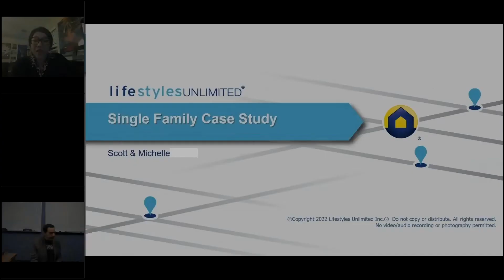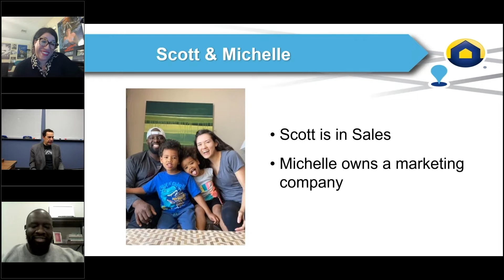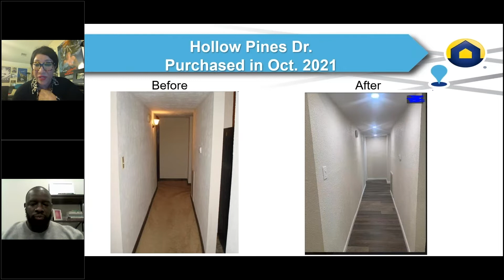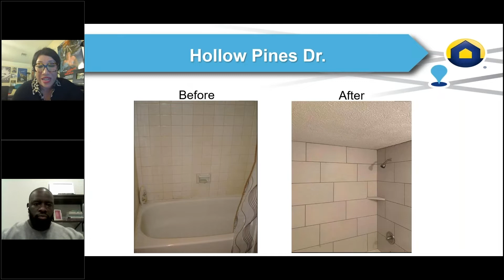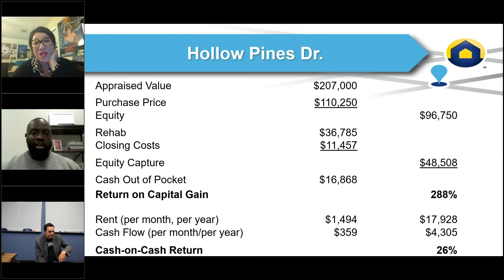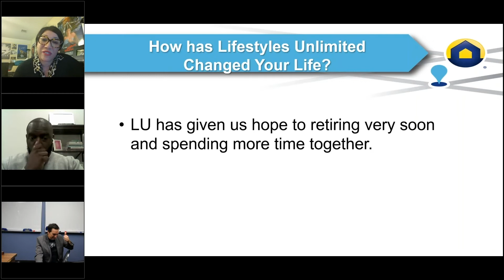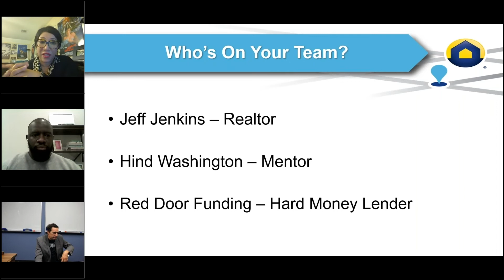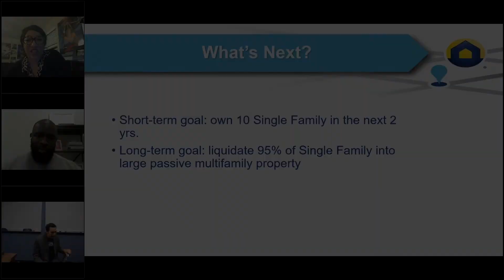Scott & Michelle | Case Study | Single Family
The Single Family house featured in this real estate investing Case Study is Scott and Michelle's FIRST investment property purchase, generating $359 monthly Cash Flow, $48,508 Equity Capture, and a 26% Cash-on-Cash Return for just $16,868 Cash Out of Pocket!

Scott learned about Lifestyles Unlimited from his friend who is a member and joined 7 months ago to build passive income and generational wealth. His goal is to build a portfolio with 10 Single Family properties before liquidating and reinvesting the returns into large Multifamily community deals as a Passive Investor. “Jump in! Use your mentors and ask all the questions you need until you understand and are comfortable.”

Questions???